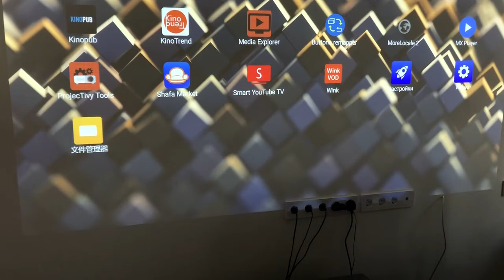Fengmi Cinema Pro 4k Coil Whine / High Pitching Sound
Impossible to watch quiet movies and videos.